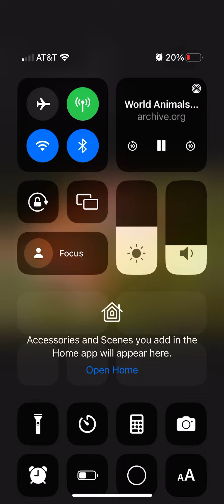BABY EINSTEIN: EL MUNDO ANIMAL CASTILIAN SPANISH 2006 DVD CLOSING | Fire & Life Safety by RYAN